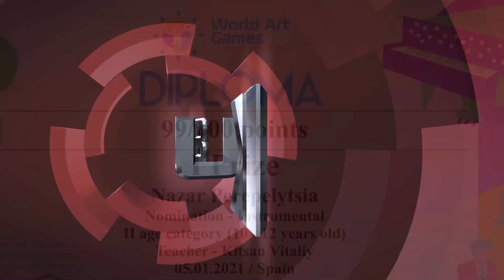Юні Заставнівські віртуози підкорюють Європу